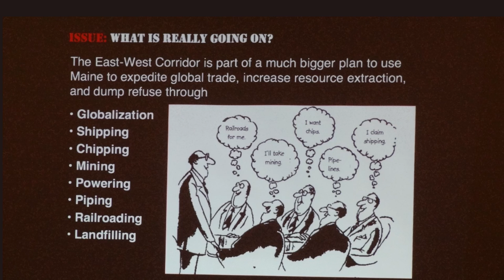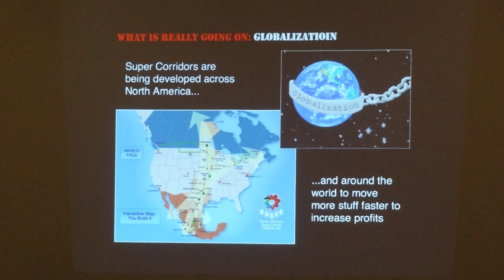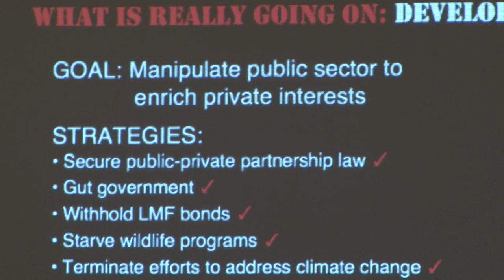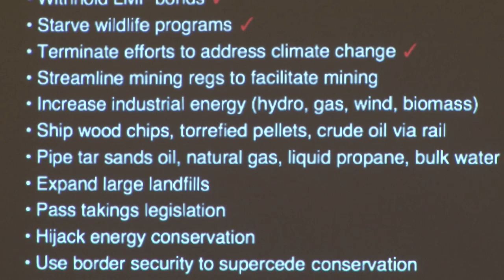Maine East-West Corridor Pt 2491 East-West YouTubePart two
Part two..in which it is clear that work is currently progressing on this project with permit process intended for this year to progress-an observation made at the end of the question and answer period.